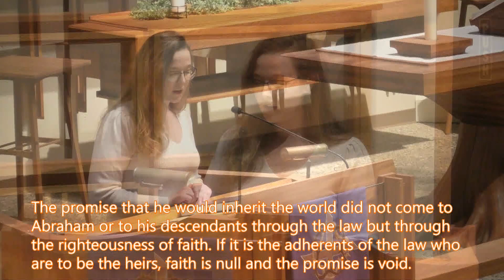Sunday Service - February 28, 2021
Lutheran Church
Delafield, Wisconsin